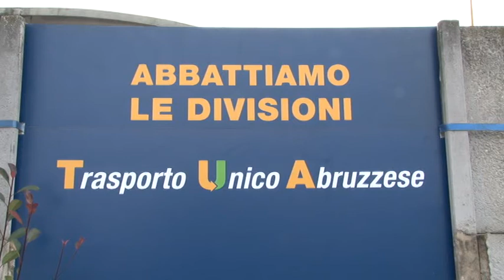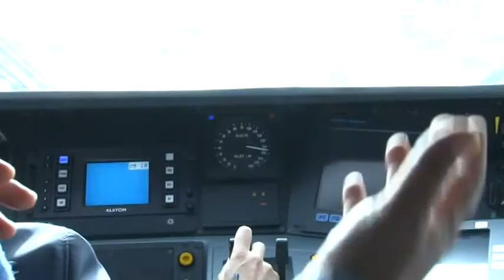Trasporto Unico Abruzzese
Il sottosegretario alla presidenza della Regione Camillo D'Alessandro risponde alle polemiche del centrodestra sulla riforma del trasporto unico locale